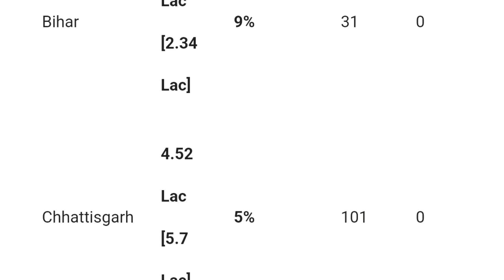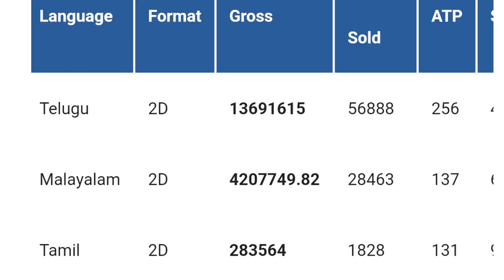DUNKI CREATE HISTORY 😳| SALAAR KO PICHE CHOD DIYA | DUNKI ADVANCE BOOKING COLLECTION | SALAAR UPDATE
DUNKI BEAT SALAAR 😳🔥| DUNKI DAY 1 ADVANCE BOOKING| SALAAR DAY 1 ADVANCE BOOKING | SALAAR VS DUNKI

HOT TOPICS:
1: Dunki
2: Dunki Trailer
3: Dunki Trailer Review
4: Dunki Trailer Reaction
5: Dunki Drop 4
6: Dunki Drop 4 Review
7: Dunki Drop 4 Reaction
8: Shah Rukh Khan
9: Rajkumar Hirani
10: Dunki Vs Salaar
11: Dunki Advance Booking
12: Dunki Overseas Advance Booking
13: Dunki Advance Booking Report
14: Dunki Advance Booking India
15: Dunki Box Office Collection
16: Dunki Box Office Prediction
17: Dunki Drop 5
18: Dunki Trailer 2
19: Dunki Song O Maahi
20: Dunki Drop 6
21: Dunki Promotion